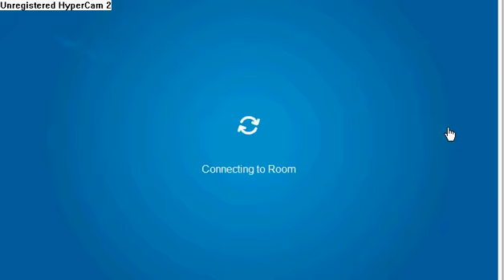THE CLUB PENGUIN SPY MOVIE part 1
this is me, fuzul2 and my new movie called THE SPY MOVIE  part 1 hope you like it =). P.S ot was a mistake i meant to put not